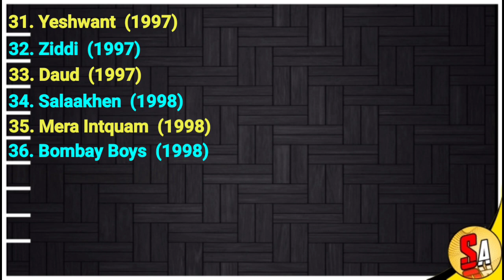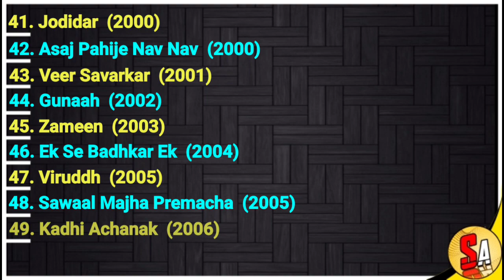Sunil Shende | Hindi Films Actor | All Movies List